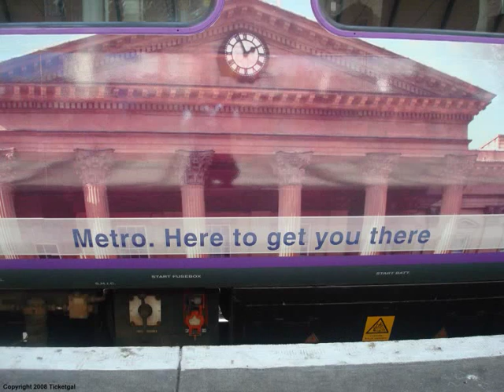Trainbaby: Now Available In Purple !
Trainbaby: the north's very own celebrity train has just had a super-cool makeover and now proudly shows off his new Northern Rail livery but he's still a metro-train and loving it :*]